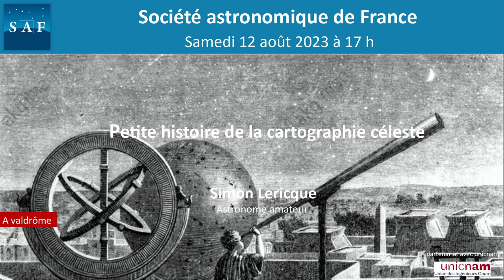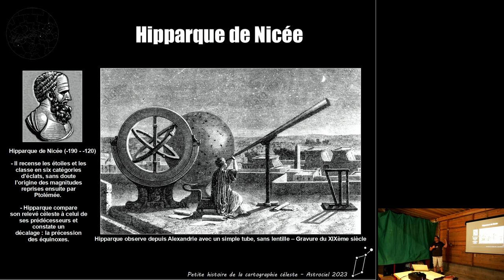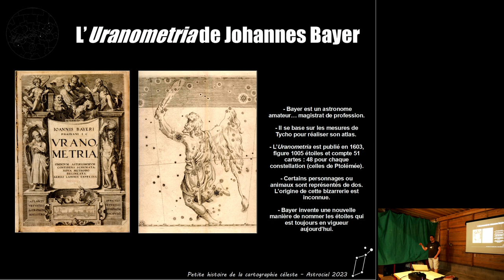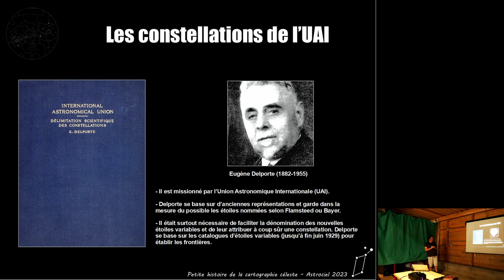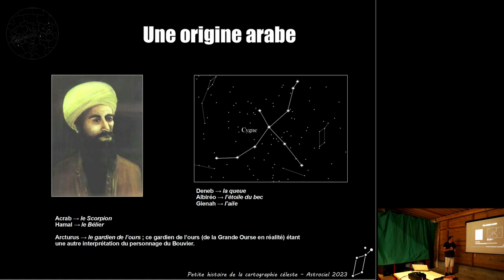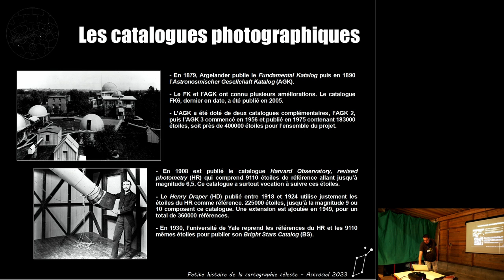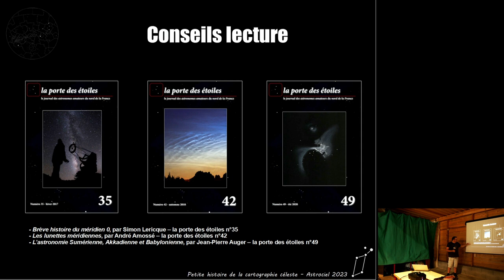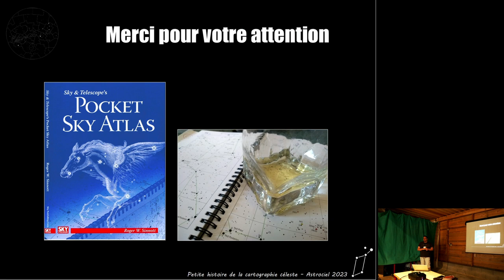Histoire de la cartographie céleste par Simon Lericque